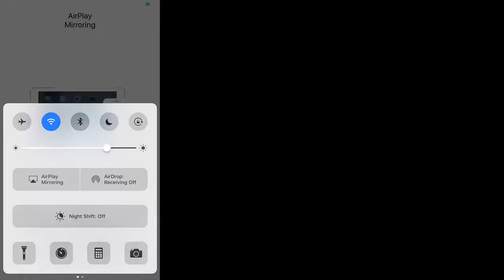Dragon Ball Ultimate Revelations:Update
sorry for no sound still trying to figure out this ios recorder